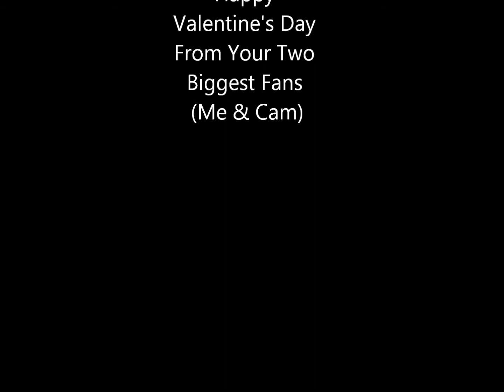VDAY13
Jesse & Lex